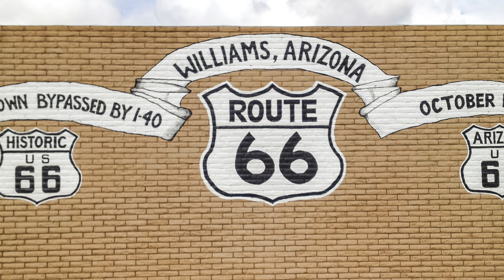Arizona As Seen Through My Lens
This is a slide show showcasing images captured in Arizona during the past 7 years.  Five different cameras, 3 different cell phones and a drone were used to capture the images.
It moves along at a quick pace.
        Traversing Godmode, artist not listed
        Bus_Da_Blockbuster, artist not listed
        Indian Walk by Nico Staf
        Backwoods BBQ by Chris Haugen